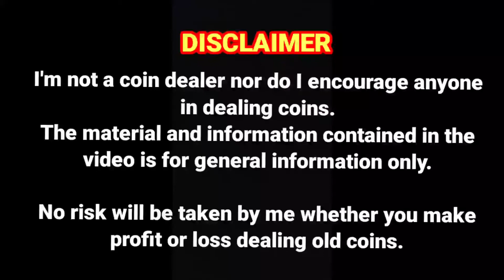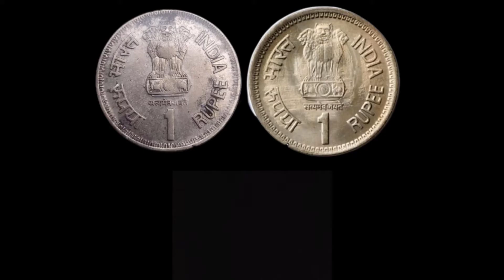Rare Rajiv Gandhi 1 rupee coin | price of old Indian coin | rare coins of India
Rare Rajiv Gandhi 1 rupee coin and its value today